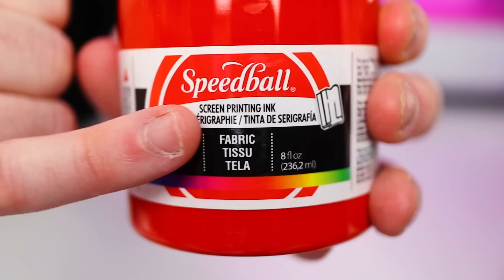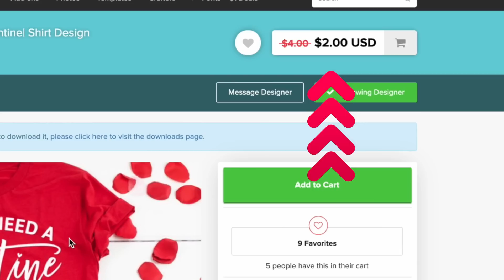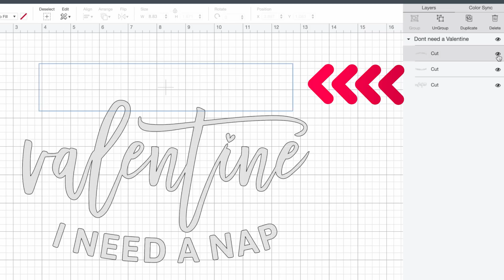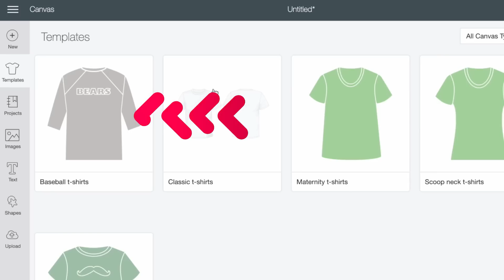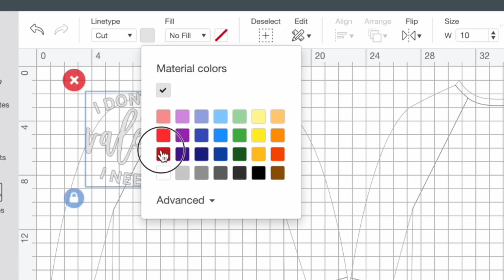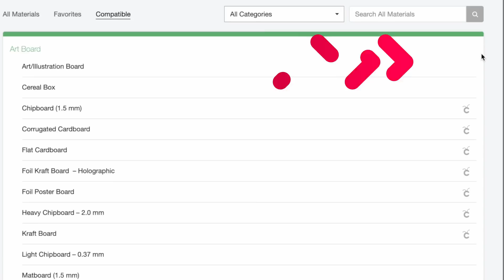HOW TO SCREEN PRINT WITH VINYL & CRICUT | SCREEN PRINTING WITH CRICUT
In this Cricut Tutorial for Beginners, I am showing you how to Screen Print with Cricut and Vinyl! Screen printing with Cricut is so much fun, not to mention super quick and easy to do!

🚨 Save $$ with code "CRAFTY"

👉  SPEEDBALL INK:

👉  SPEEDBALL SCREEN:

👉  SPEEDBALL SQUEEGEE:

👉  PAINTERS TAPE:

❤️  ONE OF MY FAVORITE PLACES TO BUY VINYL, MATERIALS & TOOLS:
143Vinyl
(SAVE 5% w/ CODE "CRAFTY")